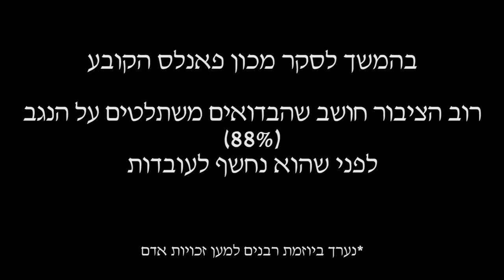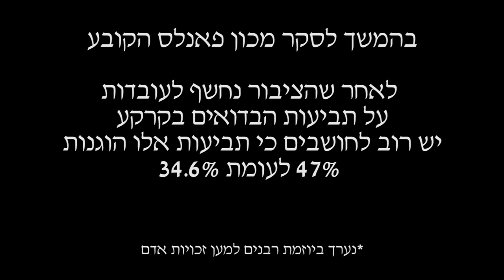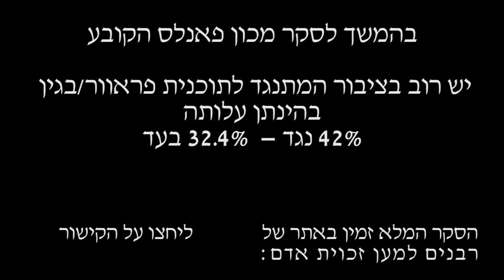סקר: האם הבדואים משתלטים על הנגב?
מה חושב הישראלי ברחוב על השתלטות הבדואים בנגב.

צפו איך ישראלים מגיבים כשהם מגיבים לעובדות שהתקשורת מסתירה. צולם בקניון" ביג - בית שמש" בחודש יולי, 2013. צילום: מיכאל ונטע קמינר. עריכה: מיכאל קמינר. הסרטון נוצר עבור רבנים למען זכויות האדם, ומבוסס על סקר אינטרנטי של מכון פאנלס.

הסקר המלא זמין באתר רבנים למען זכויות האדם: "רוב בציבור היהודי חושב שתביעות הבדואים בקרקע צודקות, ומתנגד לפראוור"

"תוכנית פראוור מכוונת להעברת בדואים מכפרים לעיירות ; כיום יש פי 4 יותר אבטלה בעיירות לעומת בכפרים הבדואים; עיירות בדואיות מלאכותיות הן מתכון לאבטלה ועוני"